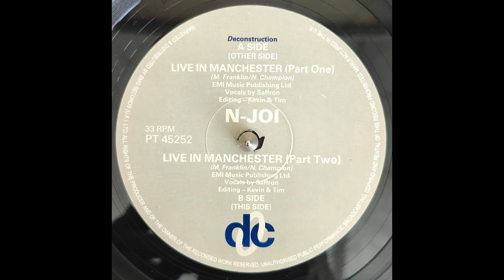N-Joi - Live In Manchester (Part 2)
N-Joi - Live In Manchester (Part 1)
12" 1992 UK
Deconstruction [Cat#: PT 45252]